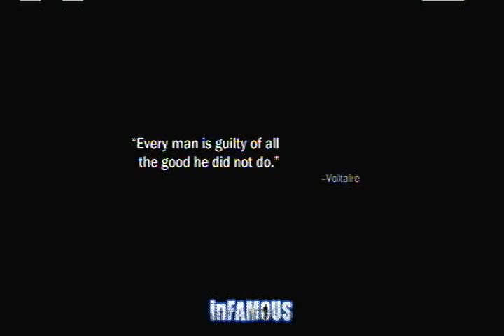Infamous Playthrough Pt.2 (Good Karma)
No turning back on being a hero now!

Cole MacGrath,Sucker Punch Productions,Sandbox,Free roam,Open World,Super Hero,